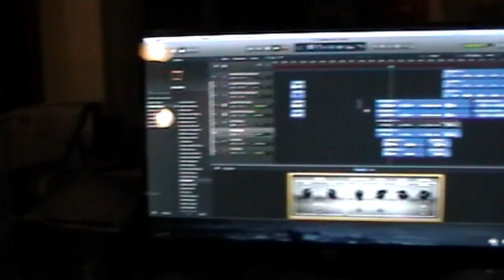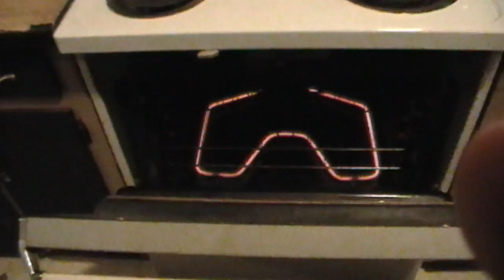Hell YEEHAW TEEVEE EPISODE 11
Hell YEEHAW TEEVEE EPISODE 11 a different view of what goes on in YEEHAW County...